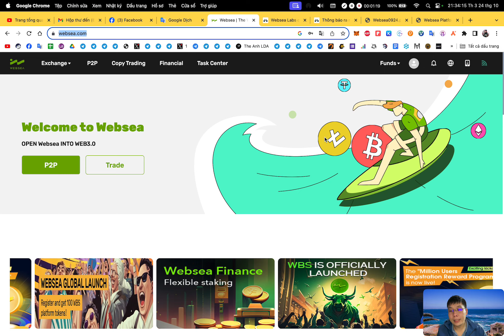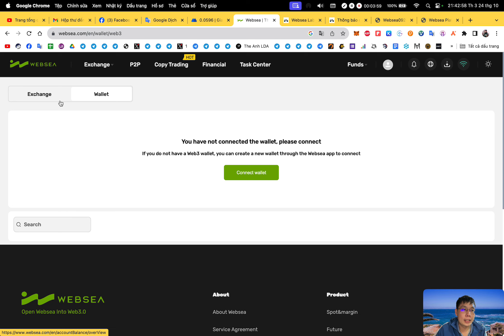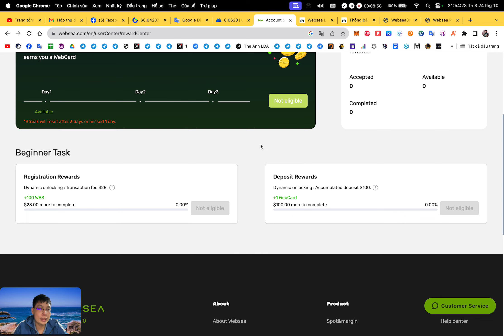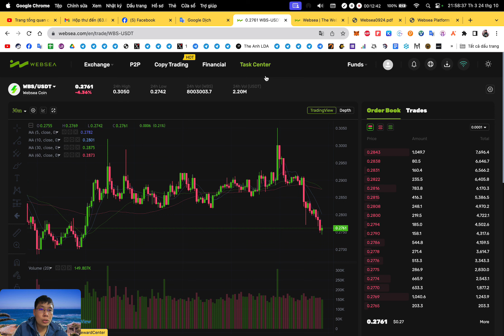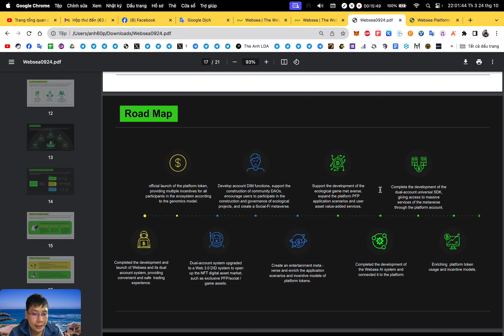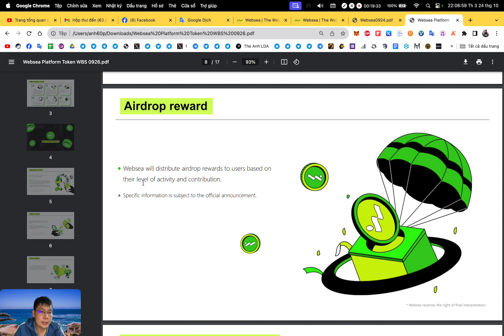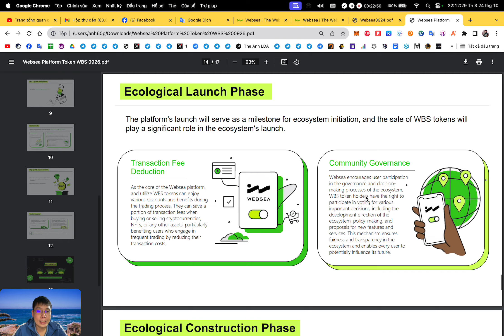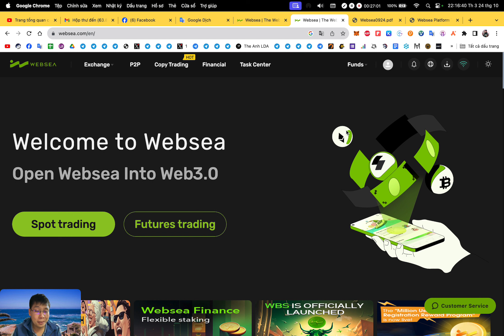Review : Giới thiệu sàn giao dịch Websea - Nền tảng hỗ trợ web3 với airdrop đỉnh nhất | The Anh LDA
🤑 Khi giao dịch trên Websea anh em sẽ nhận những airdrop cực khủng :
1. Hoàn 50% phí giao dịch WBS vào ngày hôm sau
2. Đạt 28$ phí nhận 100 WBS
3. Giới thiệu người dùng mới hoạt động khả dụng nhận 50 WBS cho người dùng cấp 1 và 10 WBS với người dùng cấp 2
4. Khi đạt 100 lượt giới thiệu trực tiếp hoạt động nhận ngay 300 USDT
5. Các lợi ích khác khi anh em stake USDT, tạo thanh khoản,... sẽ nhận WBS

🔰 Support :
1. Inbox qua hộp thư (support chính thường xuyên check)
2. Facebook admin (ít trả lời hơn)